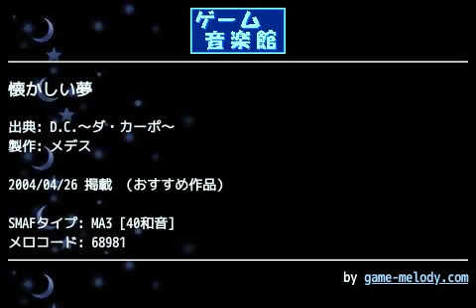懐かしい夢 (D.C.～ダ・カーポ～) by メデス | ゲーム音楽館☆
投稿者: メデス
投稿者コメント: ども～(^O^)/

ダカポのピアノは落ちつきますね～。何回聴いていても飽きないですよね！

ま～メロはなかなか良い音色が出せました。冷たい涙とまた違うピアノをお楽しみくださいｗ

また感想お願いします！では～

ゲーム音楽館_D_C_～ダ_カーポ～